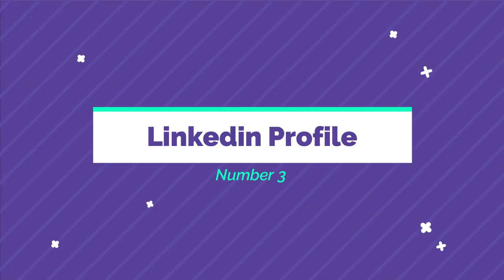5 must things you should do before coming for Higher Education!! Europe, Germany! Joy James Costa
In this video, you will learn about 5 important topics for your preparation for higher education. Hopefully, you can get to know and learn about these things to make an ease to your survival! cheers!